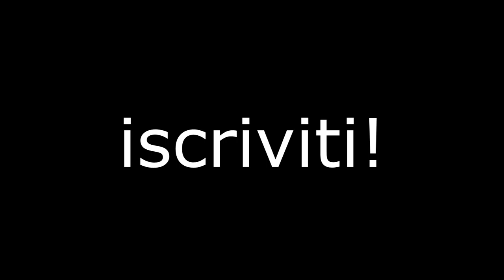VLOG - PROGETTI PER IL FUTURO!!!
Bella ragazzi benvenuti in questo video io e king vi invitiamo a lasciare like!
-Pilz -king

EHY TU!
PASSA QUA!
Profilo Privato  Facebook Pilz(Simone Castiglione)
ID PS4:Simo02As(Pilz)CRI_THE_KING(KING)
E Niente ragazzi noi ci vediamo!
ALLA PROSSIMA!